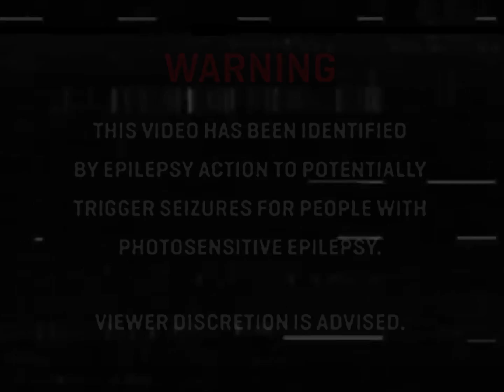Blaž - Dawn (Official Video)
From "Are You A Player"

The most recent single "Dawn" by the coastal weird-tronica producer Blaž, released in August, is now joined by the visual treatment of the piece. The colorfully explosive and modernly psychedelic music video follows the tempo of the lively song breath by breath, beat by beat, and, as the name suggests, represents a new dawn for Blaž’s musical creativity. "Dawn" is Blaž's instrumental interpretation of the feeling of starting a new day with a high degree of optimism, regardless of past troubles; he also shot, cut and assembled the entire video himself in a few feverish days. "Dawn" is the first single from Blaž's upcoming album “Are You A Player", which will be released on Beton Records on October 27th this year.